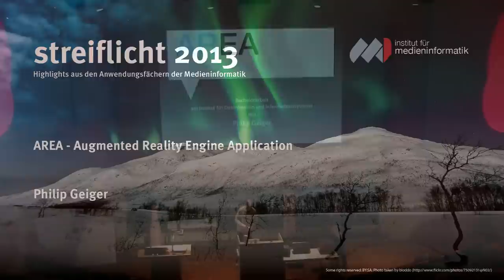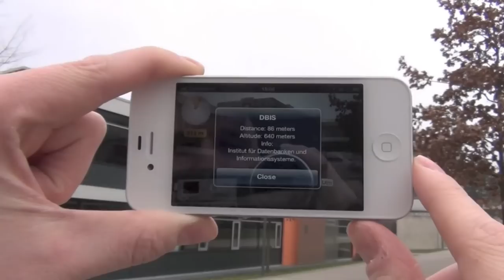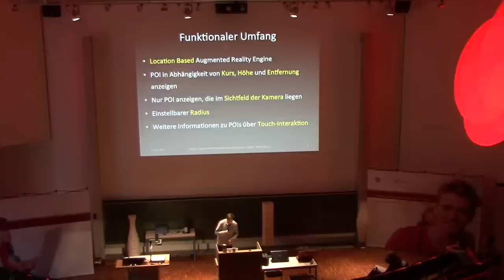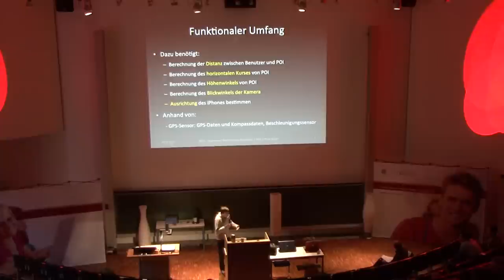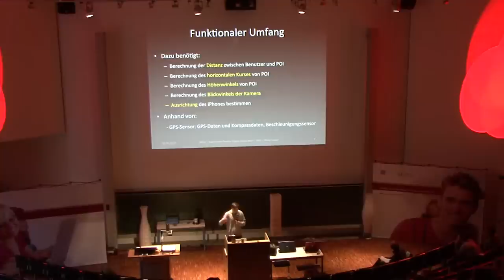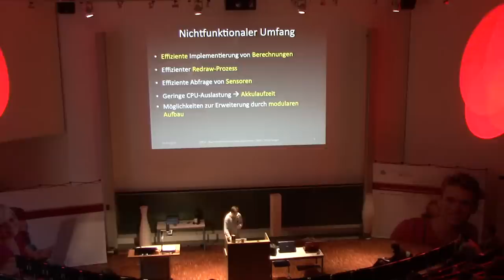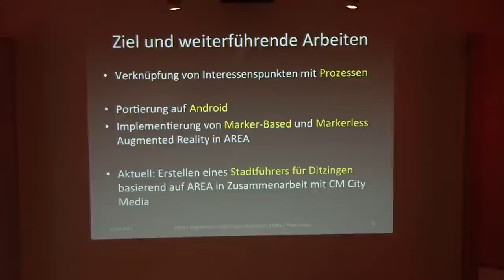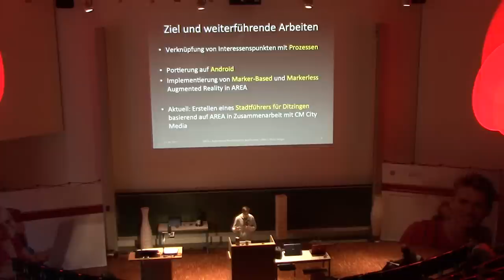Streiflicht 2013: AREA